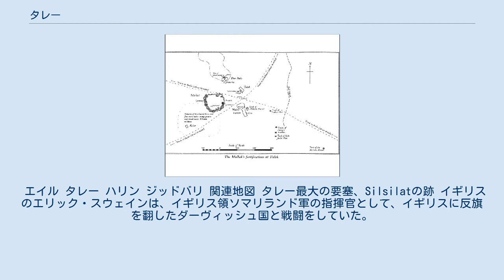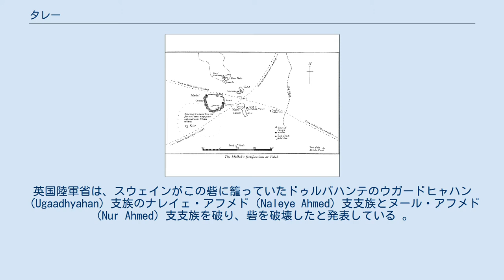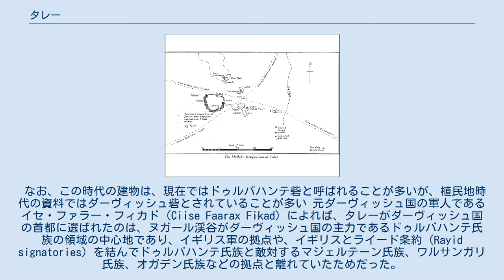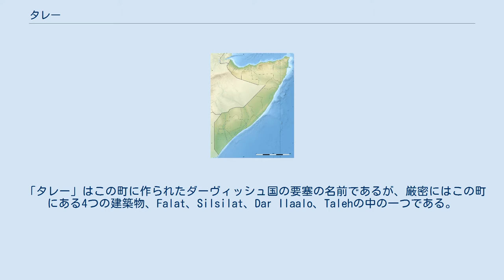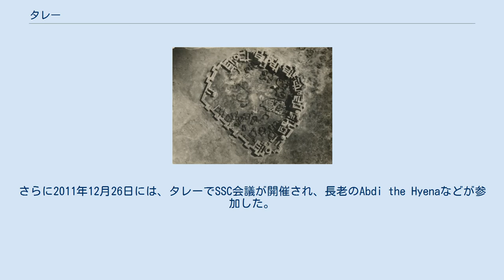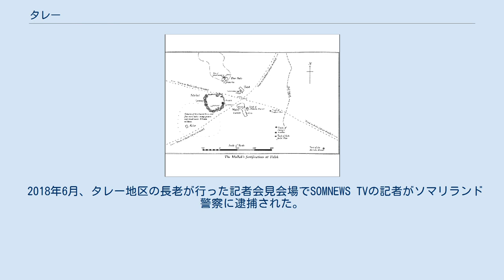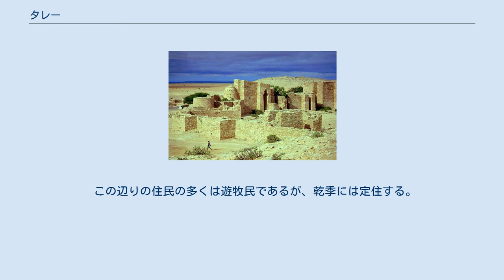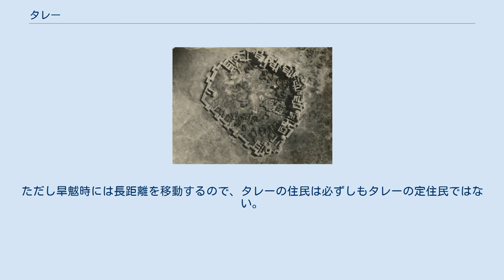タレー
タレー (英語: Taleh, Tali, ソマリ語: Taleex, アラビア語: تالح‎) はソマリア北東部でソマリランド東部の町。
ヌガール渓谷にある。
ここ数年はソマリランドの支配力が強い。
 ソマリア独立前にソマリ人によるダーヴィッシュ運動の拠点があった.。
運動の中心人物サイイド・ムハンマド・アブドゥラー・ハッサンにちなんで「サイードの首都」とも呼ばれる。
 19世紀の政治家ユスフ・マハメド・イブラヒムがタレーの近くのハリンにイスラム教育施設を作っている。
また、19世紀の宗教家で詩人のハジ・アリ・マジェルテンがタレー近くに学校を作っている。
 エイル タレー ハリン ジッドバリ 関連地図 タレー最大の要塞、Silsilatの跡 イギリスのエリック・スウェインは、イギリス領ソマリランド軍の指揮官として、イギリスに反旗を翻したダーヴィッシュ国と戦闘をしていた。
ダーヴィッシュ国は、サイイド・ムハンマド・アブドゥラー・ハッサンが作った国で、ドゥルバハンテ氏族が主体であった。
 1902年に第2次遠征を行っていたスウェインは、タレーのすぐ近くにあるハリンで、ダーヴィッシュ国の砦を発見した。
建設はその前年のことと見られる。
英国陸軍省は、スウェインがこの砦に籠っていたドゥルバハンテのウガードヒャハン（Ugaadhyahan）支族のナレイェ・アフメド（Naleye Ahmed）支支族とヌール・アフメド（Nur Ahmed）支支族を破り、砦を破壊したと発表している 。
 サイイド・ムハンマドの軍は1904年にジッドバリで一度壊滅的な打撃を受け、1905年からタレーの南東約300キロメートルにある海岸の町、エイルを拠点としていた。
しかし、イギリス軍や、サイイド・ムハンマドと敵対するソマリ人氏族らによる攻撃が激しかった。
サイイド・ムハンマドは、さらなる拠点の移動を決意した。
 イギリス側の資料にも、ダーヴィッシュ国がドゥルバハンテ以外の氏族と敵対していたことが記されている。
イギリス領インド陸軍将校のチャールズ・エガートンは、「沿岸部の部族であるHabr Gerhajis、ワルサンガリ、マジェルテーンなどはいずれもムラー（サイイド・ムハンマド）への敵対を公言している」と記している。
 なお、この時代の建物は、現在ではドゥルバハンテ砦と呼ばれることが多いが、植民地時代の資料ではダーヴィッシュ砦とされていることが多い 元ダーヴィッシュ国の軍人であるイセ・ファラー・フィカド（Ciise Faarax Fikad）によれば、タレーがダーヴィッシュ国の首都に選ばれたのは、ヌガール渓谷がダーヴィッシュ国の主力であるドゥルバハンテ氏族の領域の中心地であり、イギリス軍の拠点や、イギリスとライード条約（Rayid signatories）を結んでドゥルバハンテ氏族と敵対するマジェルテーン氏族、ワルサンガリ氏族、オガデン氏族などの拠点と離れていたためだった。
 「タレー」はこの町に作られたダーヴィッシュ国の要塞の名前であるが、厳密にはこの町にある4つの建築物、Falat、Silsilat、Dar Ilaalo、Talehの中の一つである。
最大の建築物はSilsilatで、長さ約350フィート (110 m)、幅約300フィート (91 m)である。
その背後の丘には見張り台であるDar Ilaaloがあり、高さ約50フィート (15 m)である。
その手前の低地に同じぐらいの高さのタレーがある。
 タレーの近くには、ダーヴィッシュ国に味方して1907年に死んだ元スルターンでもあるヌル・アフメド・アマンの墓がある。
サイイド・ムハンマドの母親の墓もある。
 1931年に作られたタレーの地図。
要塞跡の他、サイイド・ムハンマド、スルタン・ヌールなどの墓が記載されている。
 1919年から1920年にかけて、イギリス軍は空爆でサナーグ各地のダーヴィッシュ国の砦を攻撃した。
ダーヴィッシュ軍の拠点はタレーのみとなった。
1920年2月4日、イギリス軍はタレーを爆撃し、数日後に占領して、ダーヴィッシュ国最後の拠点を打ち破った。
これらの戦闘で、ダーヴィッシュ国の司令官イブラヒム・ブクルと、長年の幹部ハジ・スディが戦死した。
幹部の一人ユスフ・ザイルは、元ダーヴィッシュで敵側に寝返ったアブディ・デレに捕えられ、後に処刑された。
首領のサイイド・ムハンマドはオガデン地域に逃亡した。
 サイイド・ムハンマドが1920年4月にイタリアのソマリア総督に宛てたアラビア語の手...